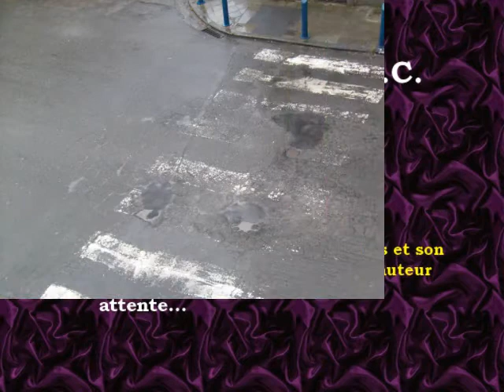"Carrefour-Aux-Trous" volet 1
Historiette de nids-de-poule (Charleroi, Belgique)